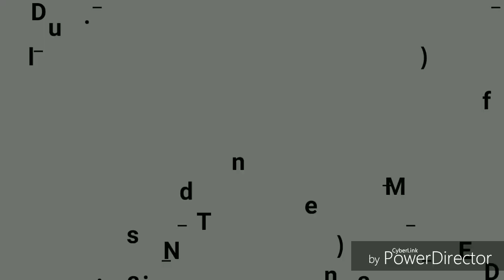Ve Le Jatta Khich Selfie Choreography (by) M.C.C DANCE STUDIO